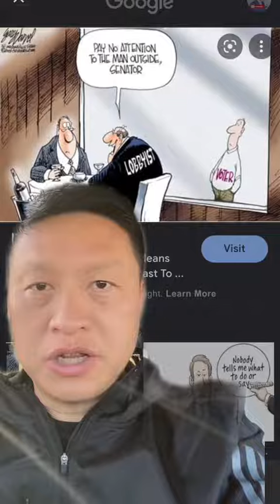Democracy Good Or No Good?